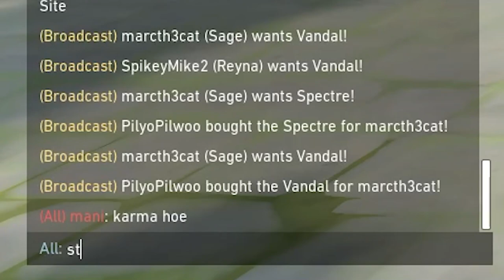How to WIN WITH BAD TEAMMATES in VALORANT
It can be frustrating playing with bad teammates, ones who don't communicate, or ones who don't use their utility well. In this video I show you ways you can maximize your gameplay to minimize the damage your teammates can do. I also talk about teamplay, coordination, utility usage, and a lot of other things. Enjoy!

Give Feedback in the comments!
Do you want me to do more similar videos? What kind? Let me know!